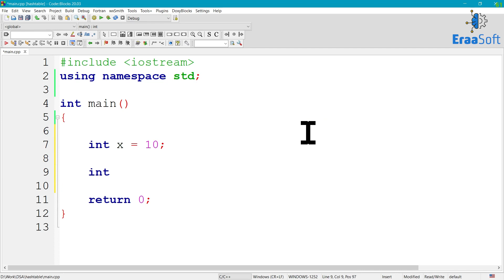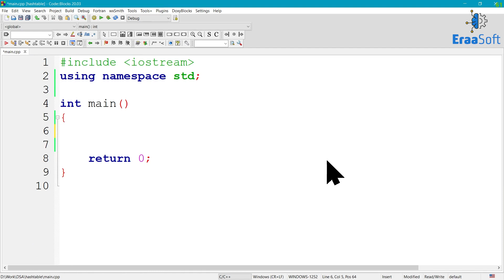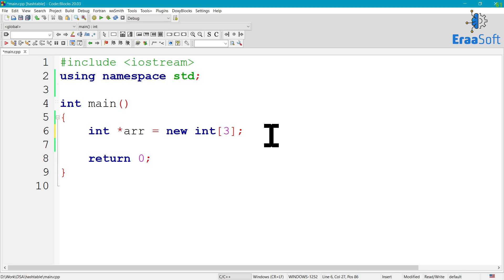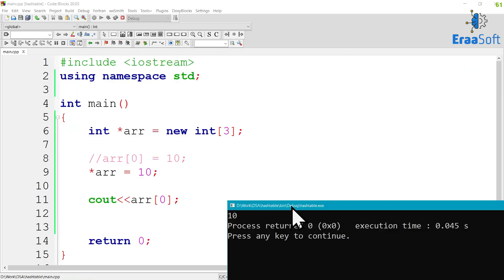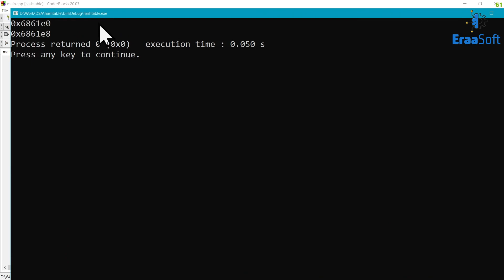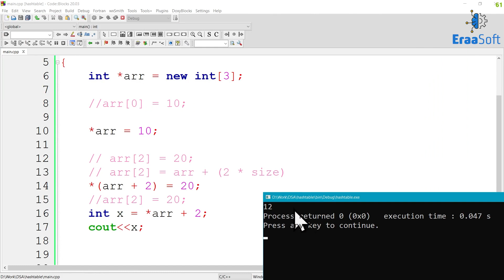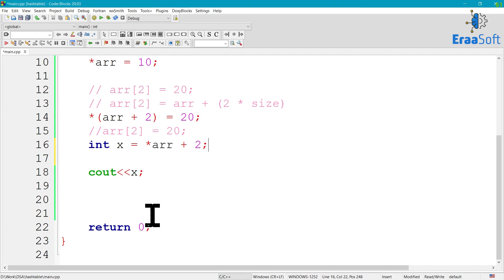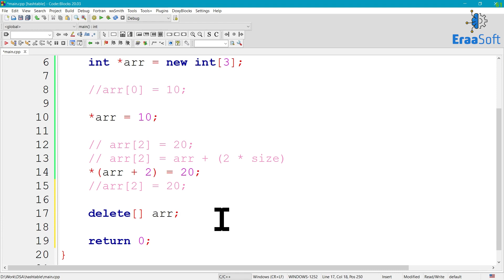C++ course for beginners | Pointers With Array | 44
نتمنى الكورس يكون مفيد ليكم بشكل كبير يا شباب، ويكون بداية لاي حد عاوز يدخل مجال البرمجة ويكون محترف فية ويعمل Career لنفسة ويحقق هدفه.

لابك والنوت بتاعتك وورايا على الفيديوهات.💻

ودي حسابات المهندس/ مصطفى محفوظ، علشان تقدروا تتباعوه وتعرفوا كل التحديثات الخاصة بمجال البرمجة.👨‍💻